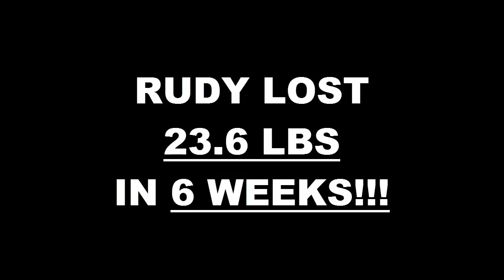Chatsworth Weight Loss Fitness 6 Week Challenge Results - Rudy Sandoval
We will now check the result of Rudy's 6 week weight loss challenge!